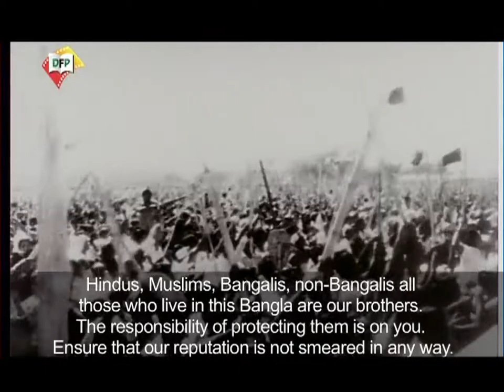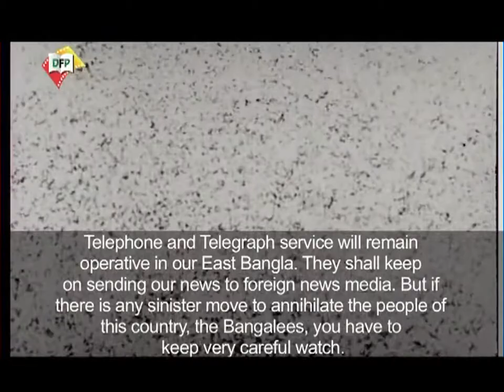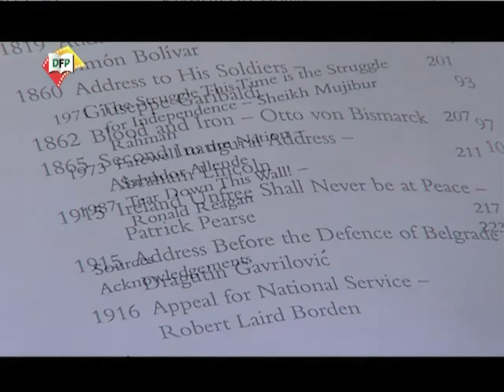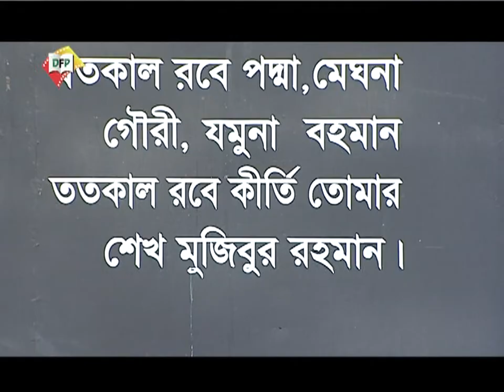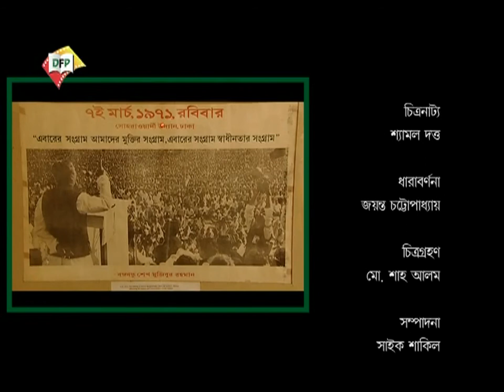VTS 01 2